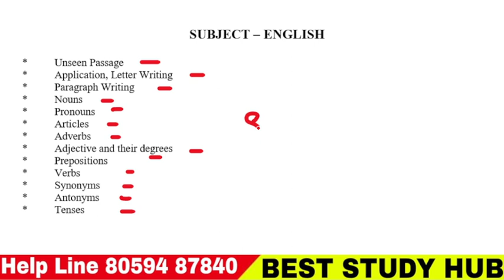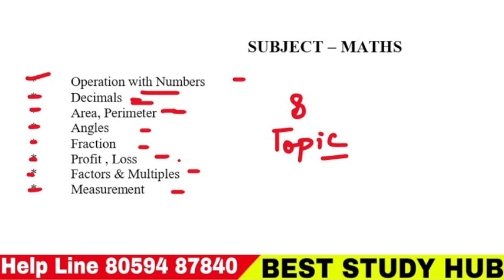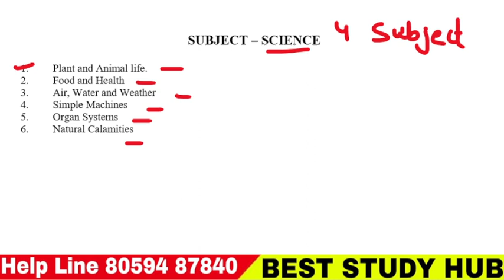Chaman Vatika 'Gurukul' ll Only Girls ll Class 6 ll Entrance Exam Syllabus ll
haman Vatika 'Gurukul' ll Only Girls ll Class 5 ll Entrance Exam Syllabus ll
 vatika gurukul ambala
chaman vatika gurukul
gurukul chaman vatika
chaman vatika
gurukul
school girls
girls school
girls boarding school
boarding school girls
boarding school for girls
girls boarding school in india
all girls boarding school
best boarding school for girls in india
best boarding school for girls
girls hostel
hostel girls
girls in hostel
hostel essentials for girls
gurukul kurukshetra
 'gurukul school entrance exam '
'gurukul school admission age limit'
'gurukul school sample paper'
'gurukul school admission'
'gurukul school syllabus'
'gurukul school admission form'
'gurukul school fees'
'gurukul school application form'
'gurukul school entrance exam result'
'gurukul school coaching'
'gurukul school study material'
'gurukul school study kit'
'gurukul SCHOOL COACHING'
'careerinfowisinstitute.in'
: jawahar navodaya vidyalaya
jnv
navodaya
navodaya vidyalaya
jnvst
जवाहर नवोदय विद्यालय
नवोदय
नवोदय विद्यालय
navodaya school
नवोदय विद्यालय प्रवेश परीक्षा
नवोदय स्कूल
drone school
navodaya vidyalaya coaching
jnv coaching
jnv maths
sainik school
aissee
 jnv
jnv 2024
jnv class 9
jnv class 9 model paper
jnvst class 9
jnvst class 9 model paper
model paper
model paper jnv class 9